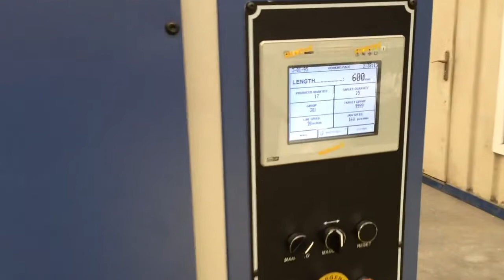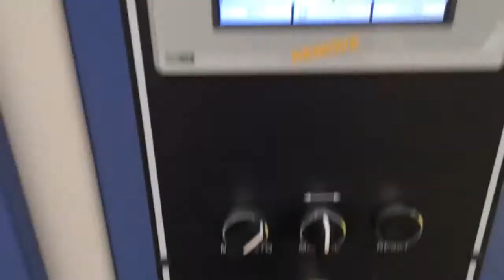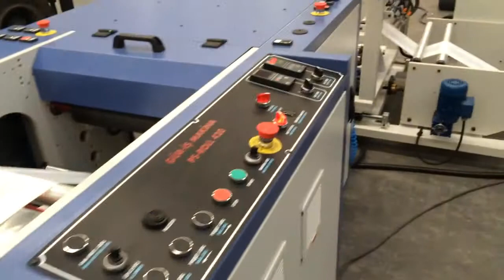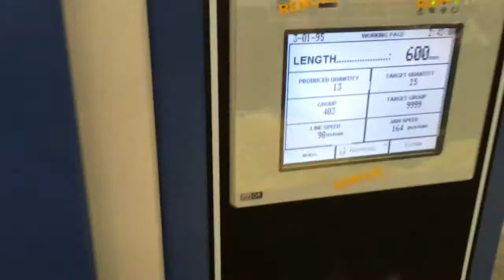Пакетоделательная машина GUR-IS PS-ROLL 420. Производство пакетов в рулоне в 1 ручей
Описание:
- Звездная сварка (исключается свертывание треугольника) и Узкая - без складывающейся сварки
- Перфорация и сварка выполнены в той же области.
- Изменение обмоточных валов осуществляется через систему наматывания двойной станции.
- Сервомотор и система управления инвертором.
- Длина мешка, номер набора может быть изменен через экран. На экране видны подсчет мешков, подсчет валков, скорость машины, скорость линии.
- Есть один фотоэлемент. Возможность изготовления печатных пакетов и непечатаемых мешков.
- Возможность работать с полиэтиленом высокой плотности (HDPE), полиэтиленом низкой плотности (LDPE) и переработанными полиэтиленовыми материалами.
- Машина остановится и предоставит информацию на экране, когда« Рулон пуст »,« Значок печати не находится в правильном положении »,« Мешки застревают в области сварки ».

Приобрести данную пакетоделательную машину или получить консультацию специалиста вы можете, позвонив по номеру: 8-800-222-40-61